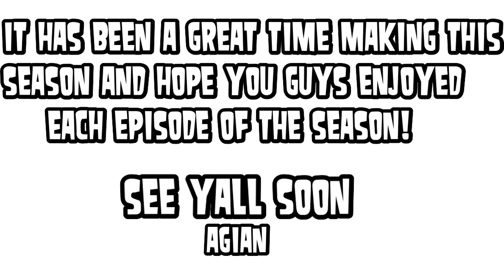Total Drama Viewer Voting Reboot Episode 14 "Wait, is This Actually Happening!" | JamestheGamer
In this episode, it is the final episode in where Lindsay or Bridgette would win the millions dollars! Also, Chris realized that two more campers are coming towards the new season so there is now a total of 22 campers for the next season!

Plus, I will be making another episode, but it is for the other person to win!

It has been a great time making these videos for y'all and I hope y'all enjoy it!

See y'all next season!